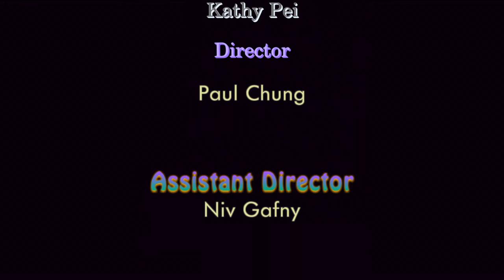Open Scene 2A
Gary Shimokawa Fall 2013
Studio Exercise 2